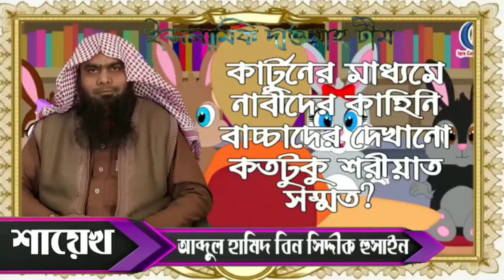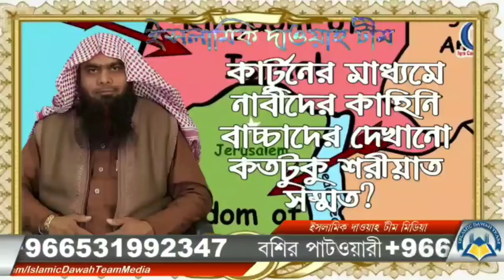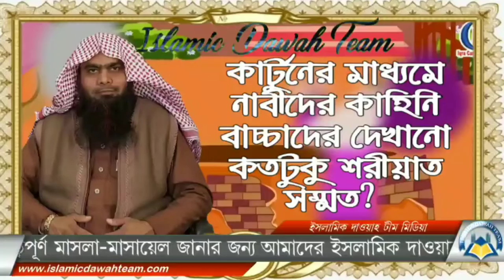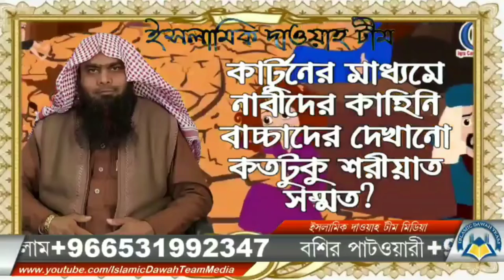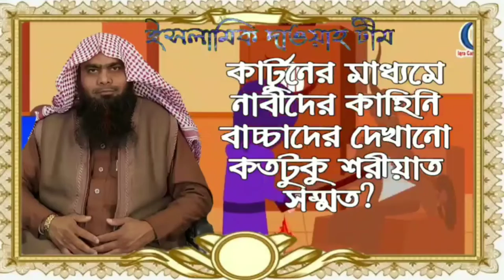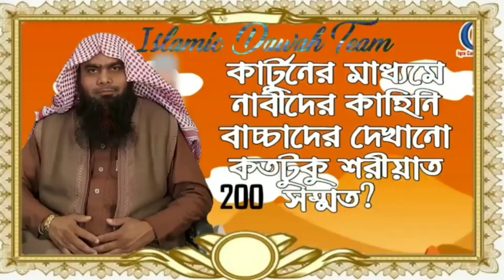কার্টুনের মাধ্যমে নাবীদের কাহিনি বাচ্চাদের দেখানো কতটুকু শরীয়াত সম্মত আলোচনায় শায়েখ আব্দুল হামিদ বিন